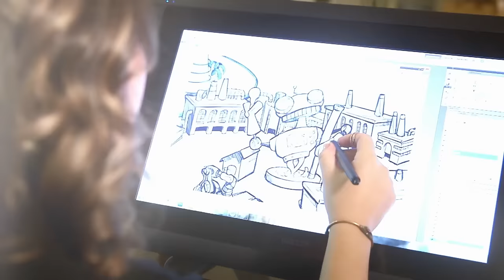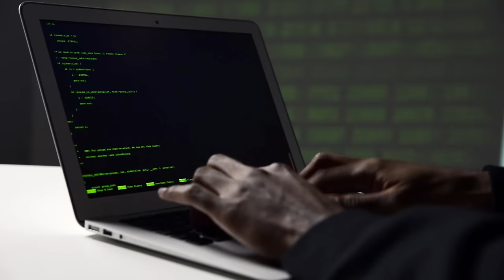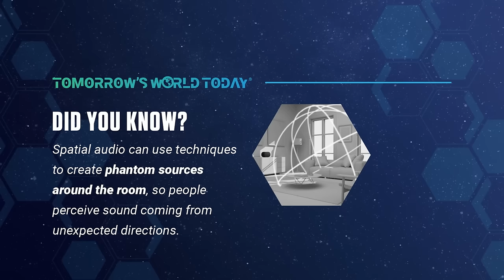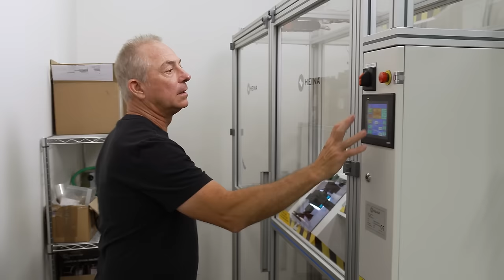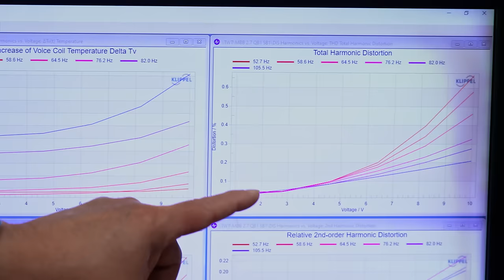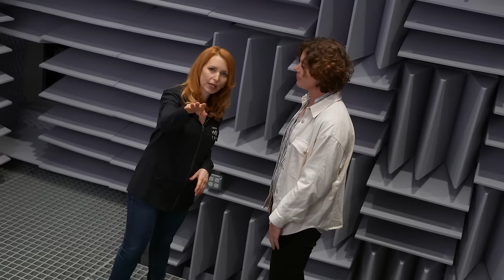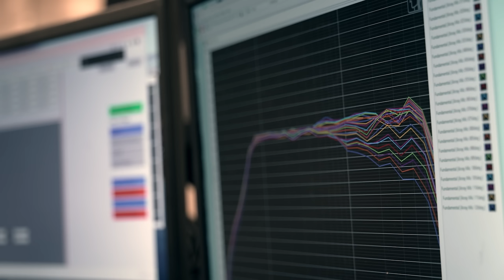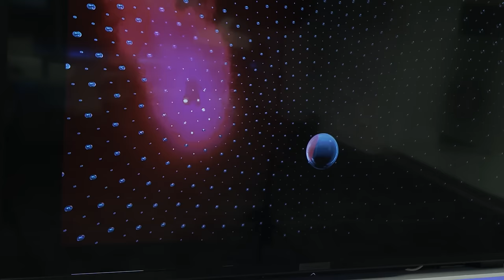Feel The Sound, Tomorrow's World Today, S6E6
George sends Tamara to the World of Innovation to explore how spatial audio will help listeners in any environment not only feel the depth of sound but also make listening a truly immersive experience.

For more information about the immersive experience of spatial audio